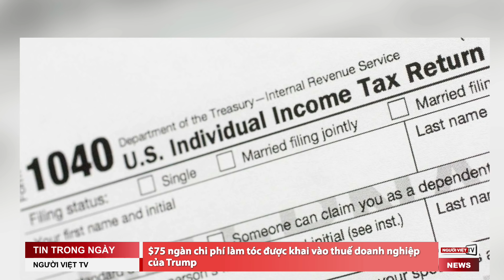$75 ngàn chi phí làm tóc được khai vào thuế doanh nghiệp của TT Trump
- Nhiều cơ quan ở Washington bị tin tặc xâm nhập
- Bị bắn chết vì tranh cãi lúc xem nhà ma ở Michigan
- Lấy dao đâm mẹ trong xe trên xa lộ 10 ở Pomona, một thanh niên bị bắt
- California sẽ giam tù nhân chuyển giới theo giới tính tự nhận
- Bùng nổ chiến tranh Armenia - Azerbaijan
- Mỹ có thể rút nhân viên ngoại giao khỏi Iraq
- Trung Quốc doạ chiến tranh nếu Mỹ đưa quân trở lại Đài Loan